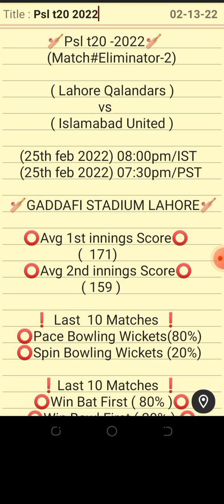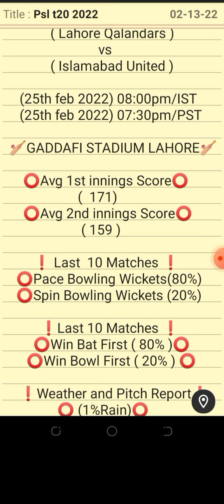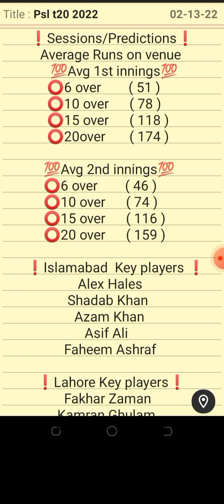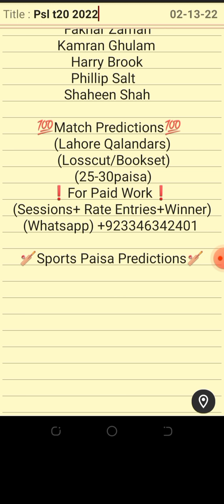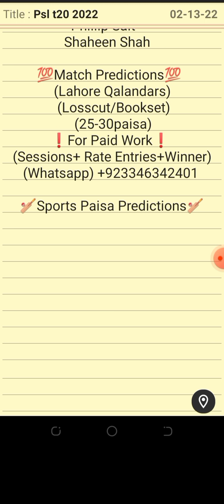Psl t20 2022 Eliminator-2 Predictions|Lahore Qalandars vs Islamabad United|Lhq vs Isl Match Fantasy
Lahore Qalandars  vs  Islamabad United Eliminator 2 Match Predictions
Lhq vs Isl Dream11 Fantasy Team Predictions
Lhq vs Isl Fantasy Team Tips
Sports Paisa Predictions
online cricket predictions
Psl 2022 16th Match Predictions
Psl 2022 16th Match Analysis and Tips
How to win money in cricket?
How to predict team in cricket?
Dream11 Fantasy Predictions
Pakistan Super League 2022 Predictions
Pakistan Super League 2022 Predictions tips
Psl t20 2022 Predictions and tips
Psl 2022 Fantasy Team Predictions
Online Sports id
Psl Matches Tips
Psl 7 Predictons
Karachi Kings
Multan Sultans
Lahore Qalandars
Islamabad United
Quetta Gladiators
Peshawar Zalmi

      ( Batsmans )
  1-  Fakhar Zaman  (vc)
  2-  Asif Ali
  3- Harry Brook
  4- Will Jacks

       ( Allrounders )
  5-  Liam Dawson
  6-  Samit Patel
  7-  Shadab Khan (Cap)

      ( Wicket Keeper )
  8-  Philip Salt

      ( Bowlers )
  9-    Hassan Ali
  10-  Zaman Khan
  11-  Shaheen Shah

18+ AND RESPONSIBLE GAMBLING